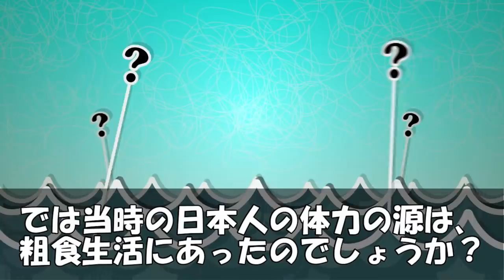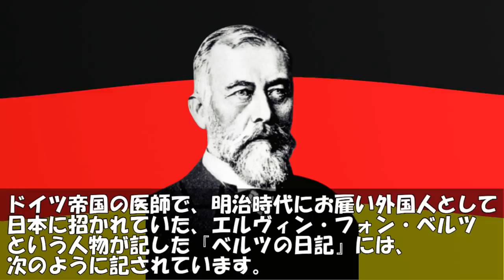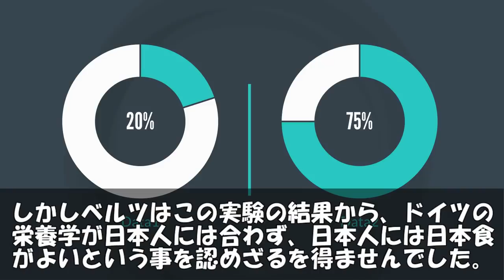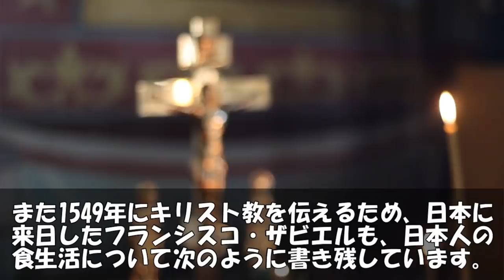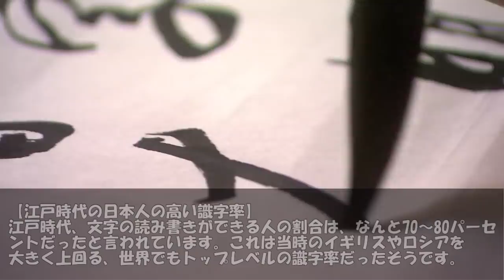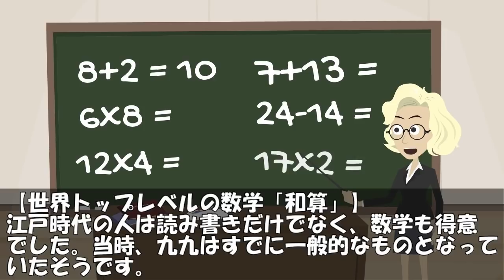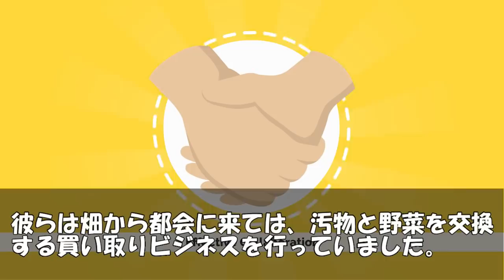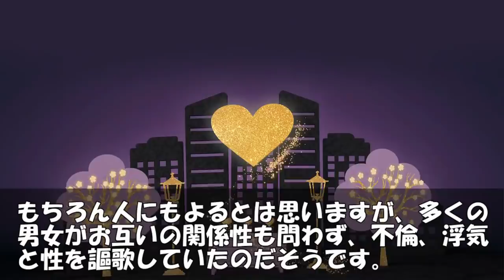【海外の反応 】驚愕！江戸時代の日本人の身体能力と識字率に外国人も衝撃！びっくり仰天の世界【世界のJAPAN】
‹動画詳細›
■引用・参考サイト